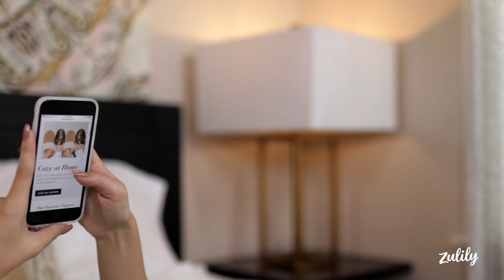BEARPAW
Gear up for a season of comfort with deals on BEARPAW. Check 'em out!